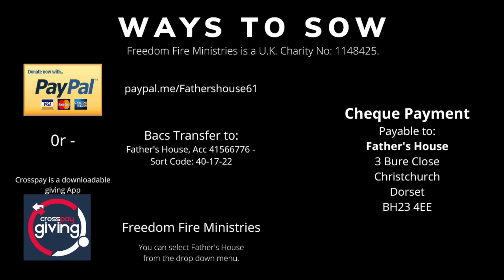The Ransom.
The greatest event in human history - The Ransom.
What makes it so great?  Is it really important? Listen to this message and discover the power of  "The Ransom" and how it can affect your life today.